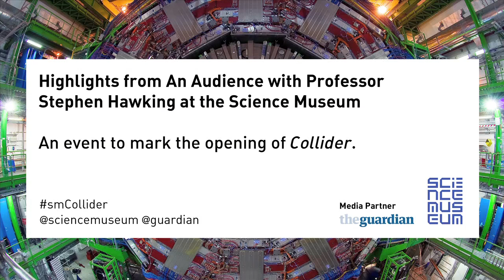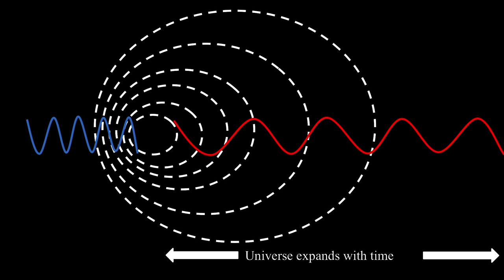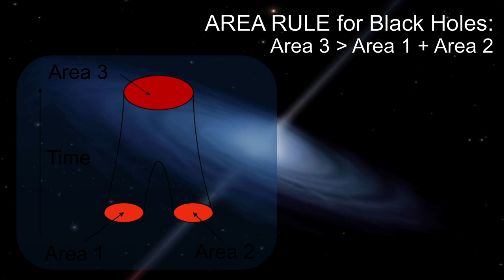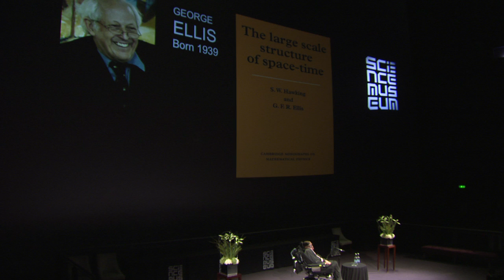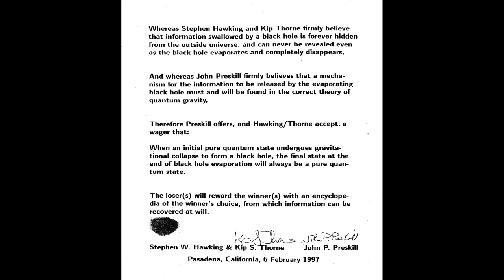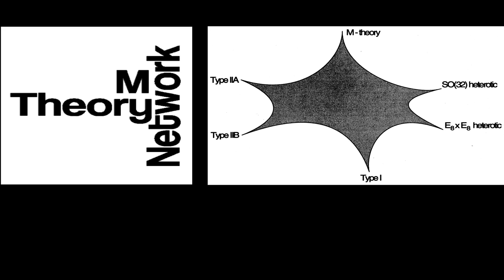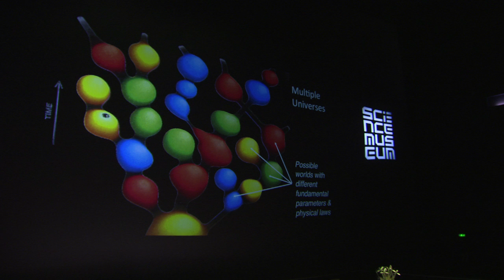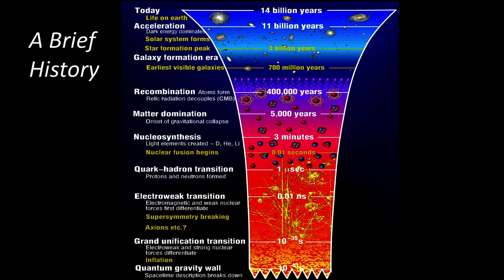In conversation with Stephen Hawking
Filmed in 2013, this is a rare opportunity to hear from one of the world's most eminent scientists on the role of fundamental physics and its place in the understanding of our universe.

We were sad to hear of Stephen Hawking's death. Hawking will be mourned not just for his science but for his cosmic force of will that saw him defy a devastating diagnosis for over 50 years.